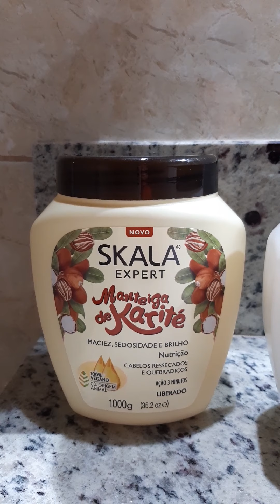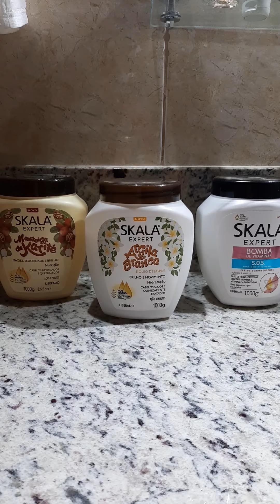SKALA IN LOVE !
Neste vídeo, eu apresento o creme Skala que também pode funcionar como um xampu. Experimente, e deixe sua opinião nos comentários sobre esse produto que funciona muito bem no meu cabelo, além de ter um preço super acessível.